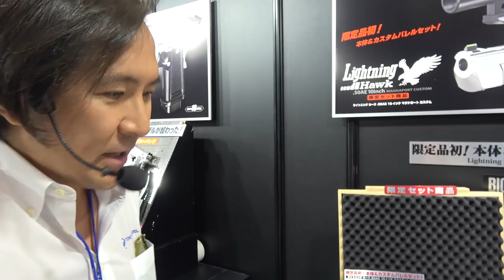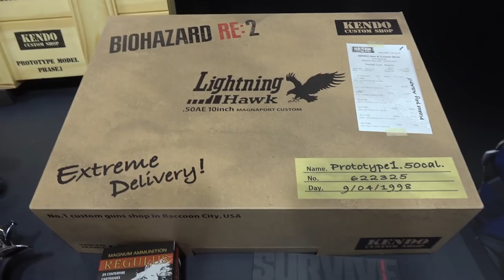ライトニングホーク.50AE 10インチ ガスガン 東京マルイ 静岡ホビーショー2019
詳細レビュー